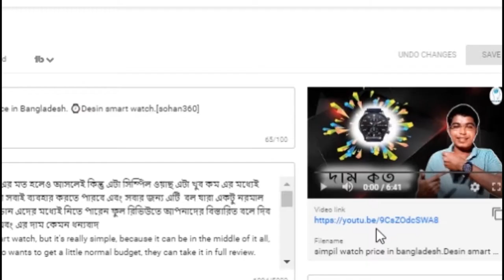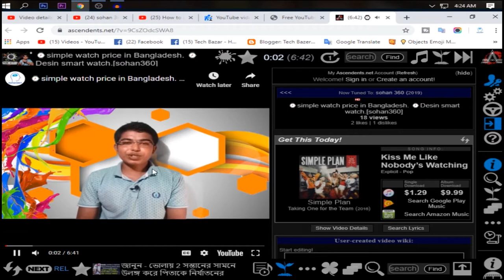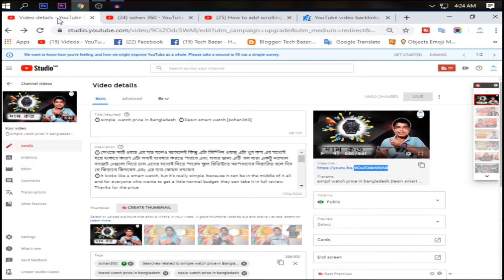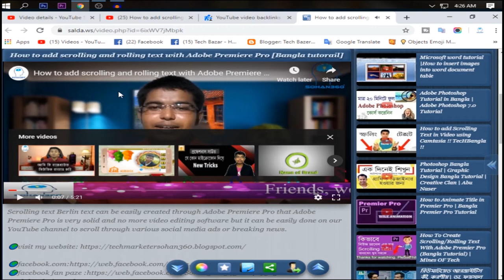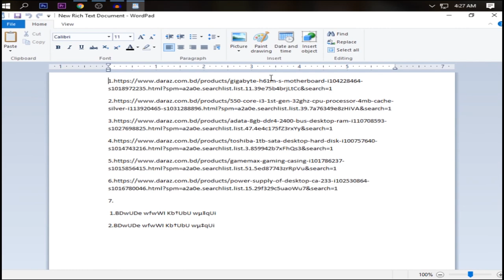How To Build Backlinks For YouTube Videos Automatically.How to Rank YouTube Video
Hello friends how are you Hope everyone is very good today I will show you the full process of how to backlink YouTube Full Video Youtube Video Alias. Through this video I will show you how to backlink and how to rank your video in full.

📲sheare
🔔New video Notifacition